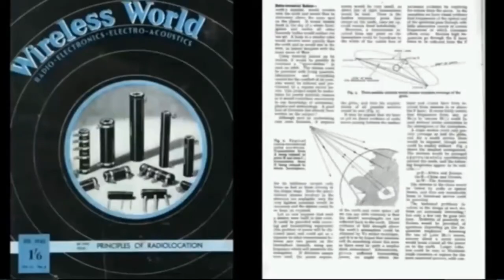I SATELLITI SONO FANTASCIENZA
I "satelliti geostazionari di comunicazione" furono inventati dal Frammassone e autore di fantascienza Arthur C. Clarke e divennero presunti fatti scientifici solo un decennio più tardi. Prima di questo la radio, la televisione e i sistemi di navigazione come LORAN e DECCA erano già ben collaudati e funzionavano perfettamente utilizzando solo tecnologie "di terra". Oggi i grandi cavi a fibra ottica connettono internet attraverso gli oceani, e gigantesche torri "cellulari" triangolano i segnali GPS, mentre la propagazione ionosferica permette alle onde radio di essere rimbalzate senza l'aiuto dei "best-sellers" fantascientifici noti come "satelliti".
Si dice che i satelliti fluttuano nello spazio della termosfera, dove le temperature arriverebbero a 4.530 gradi Fahrenheit. I metalli utilizzati per i satelliti, tuttavia, come alluminio, oro e titanio, hanno un punto di fusione di 1.221, 1.948 e 3.034 gradi rispettivamente, tutti inferiori a quanto potrebbero effettivamente sopportare.